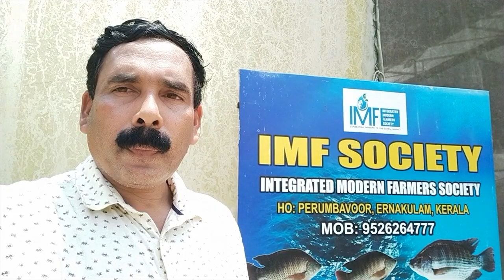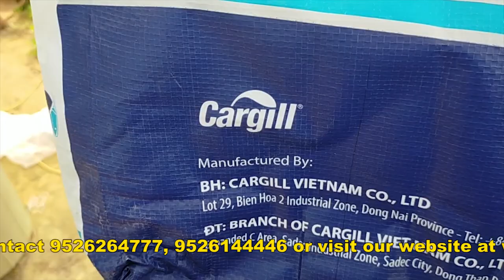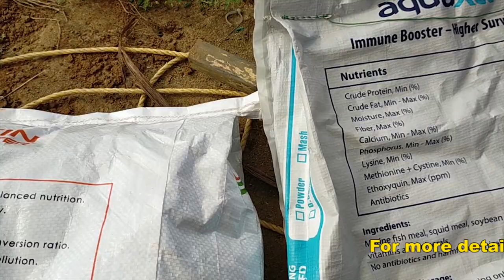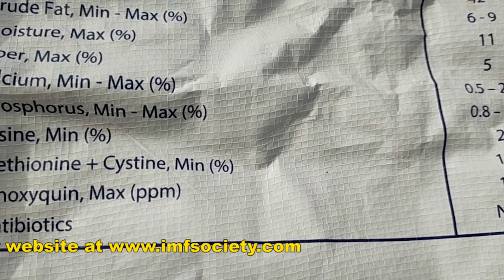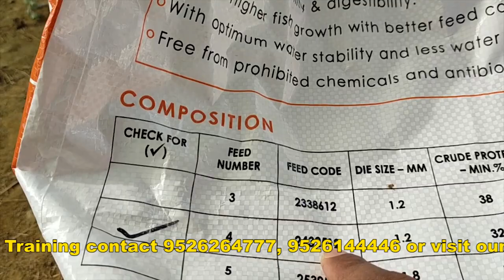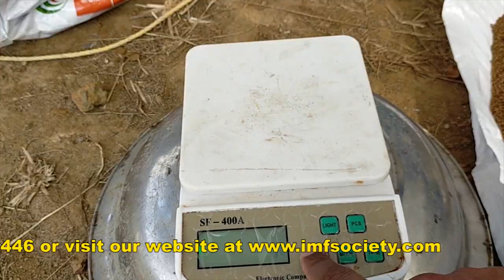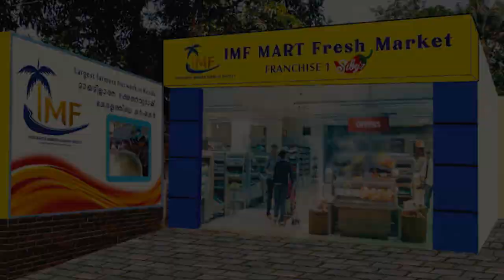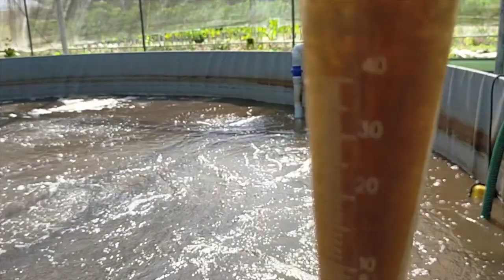IMF Society | Feed Preparation for Tilapia Fish Seed | Biofloc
or Contact IMF Office at 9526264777, 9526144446

Video on Feed preparation for Tilapia seeds and biofloc level & filamentation.

For those having doubts, please mention your phone number in the comments section so that we can reach you to resolve the problem. If the contact is not specified, we are unable to respond to it.